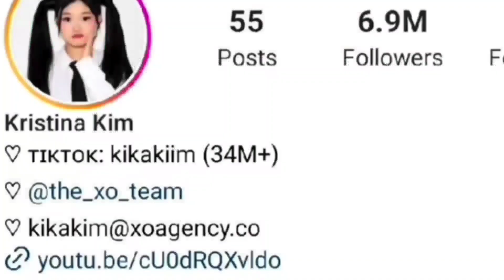kika Kim (Xo Team) lifestyle | Age | Affairs | Biography | Net worth